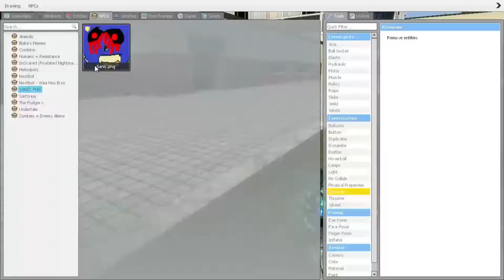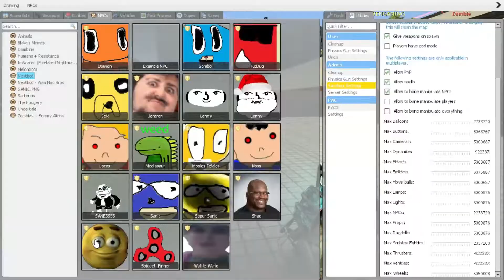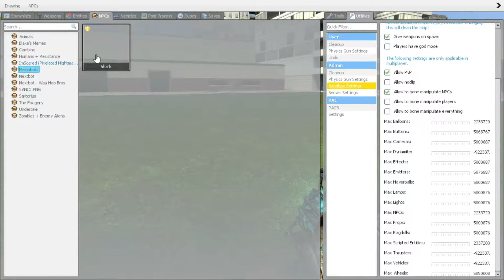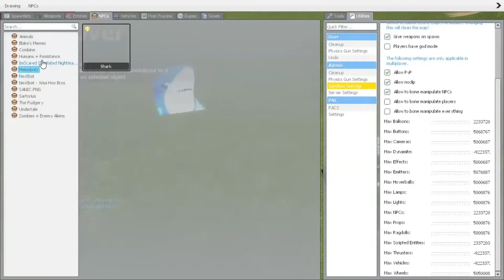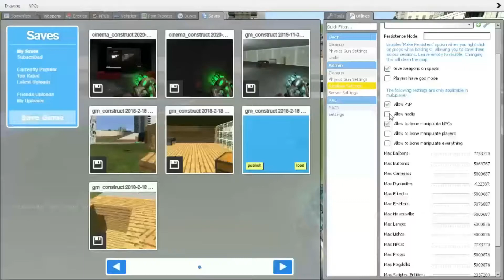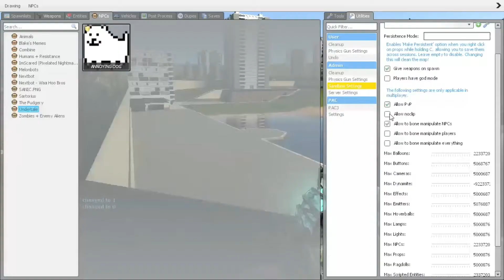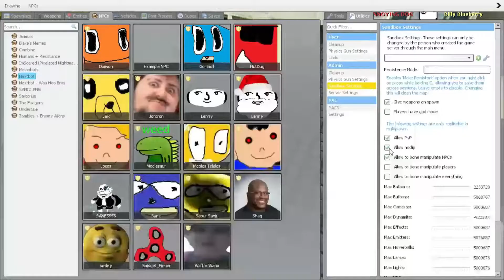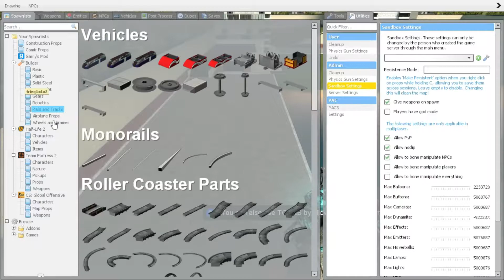Waffle Wario! | Garry's Mod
Garry's Mod is back with another episode of season 4!

Coming Thursday: Minecraft Hardcore Season 1 Episode 4

Coming Saturday: TBD